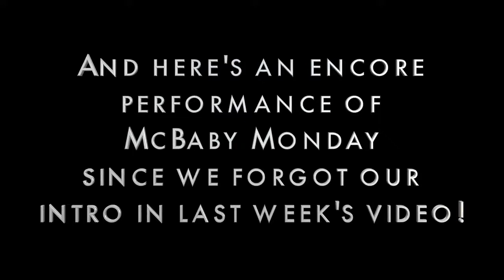Interview with a surrogate mother for a gay couple| Panax Center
McHusbands interviewing their surrogate mother